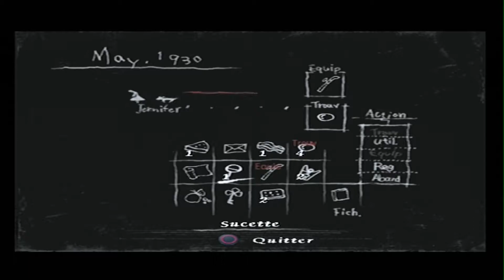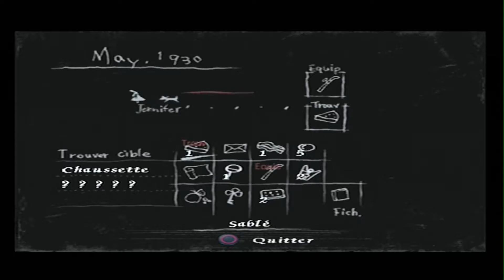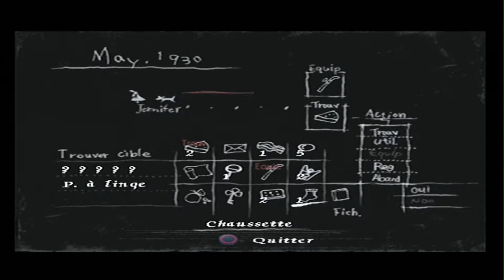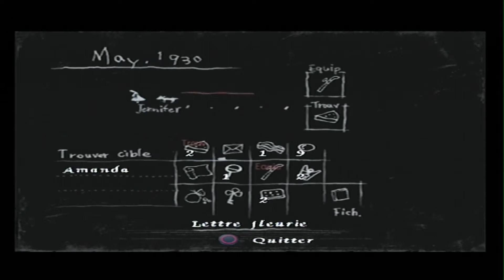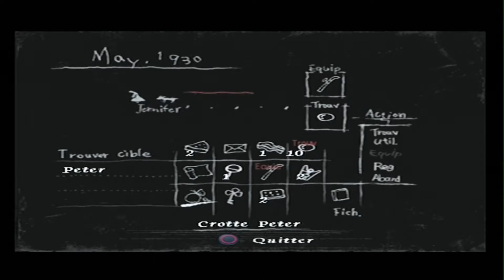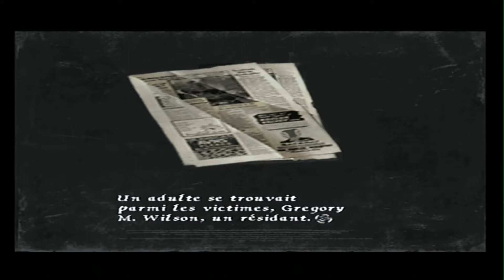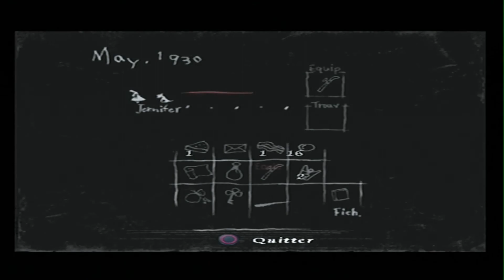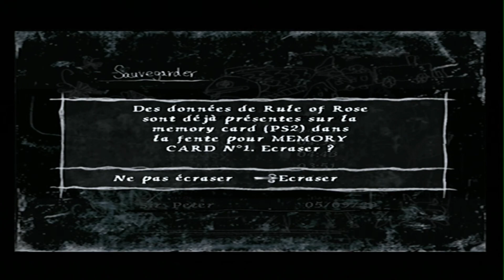Rule of Rose [Let's play #8][FR][PS2]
Pas d'emulation.

Test.